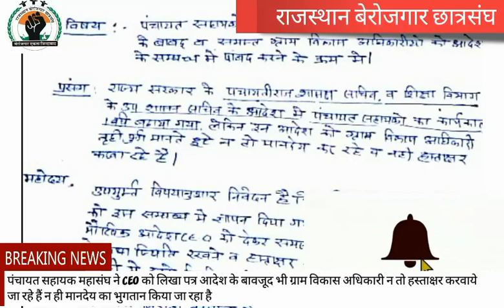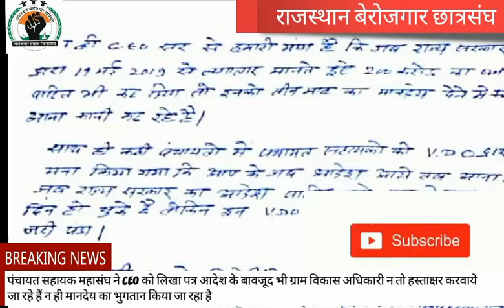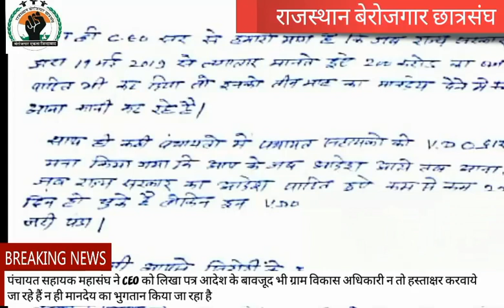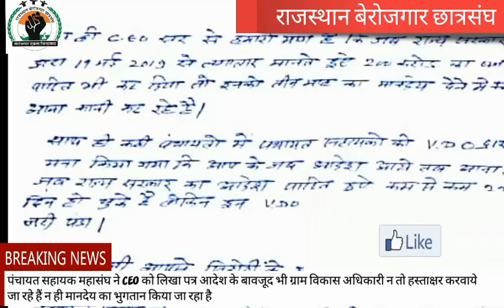ग्राम विकास अधिकारी ग्राम पंचायत सहायको के लिए निकाले आदेश को नहीं मान रहे हैं- GPS Sangh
पंचायत सहायक महासंघ ने CEO को लिखा पत्र आदेश के बावजूद भी ग्राम विकास अधिकारी न तो हस्ताक्षर करवाये जा रहे हैं न ही मानदेय का भुगतान किया जा रहा है